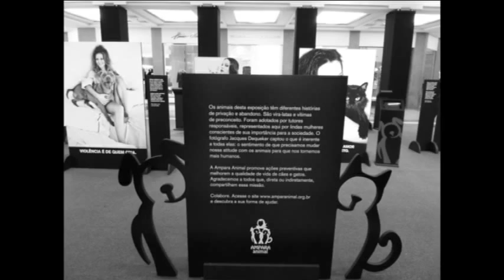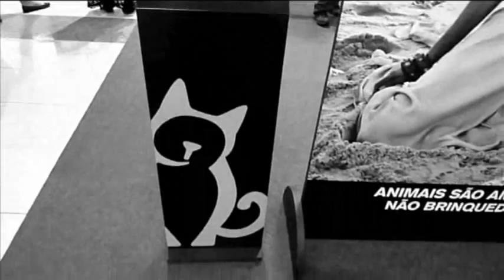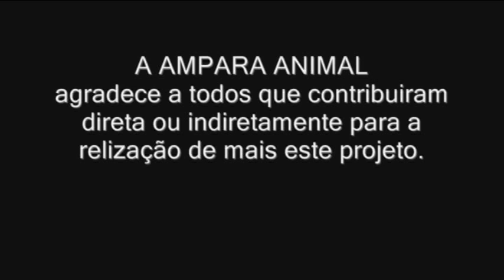AMPARA ANIMAL.avi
Coquetel de lançamento da Campanha de Conscientização AMPARA ANIMAL - Shopping Center Iguatemi 12/04/2012

Trilha sonora - Rihanna feat. Calvin Harris - We found love - Universal Music International All rights reserveds.